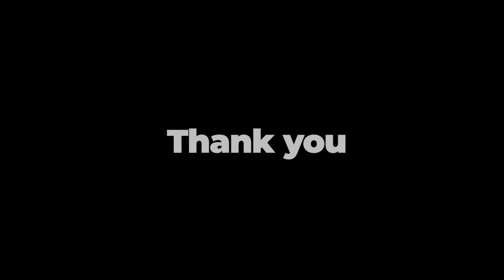Quy Nhon Viet Nam 2018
A beautiful place in VietNam.